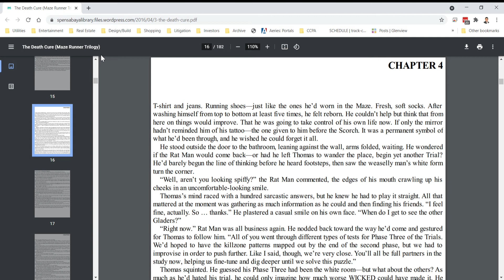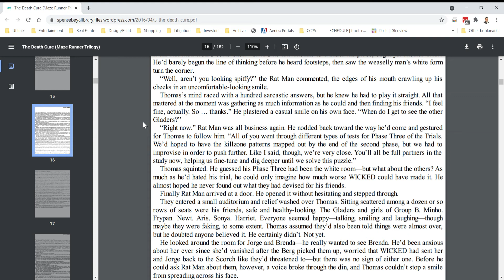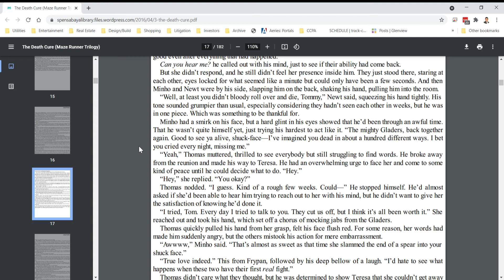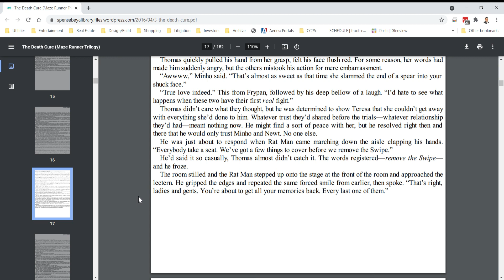The Death Cure - Chapter 4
This is a read aloud of The Death Cure chapter 4.